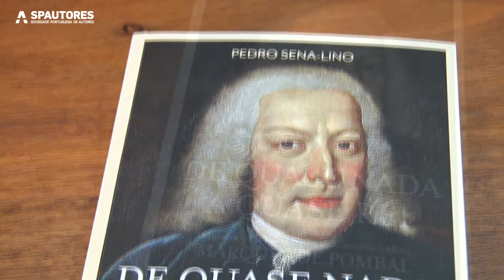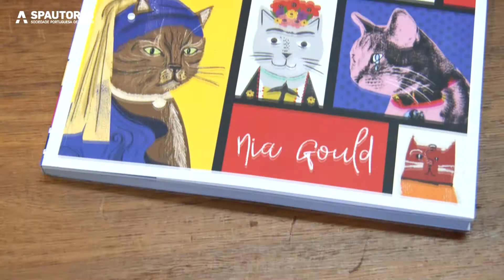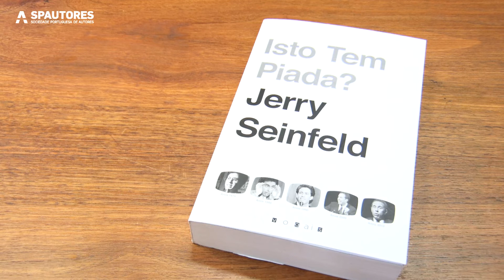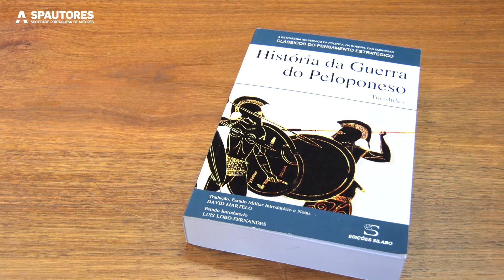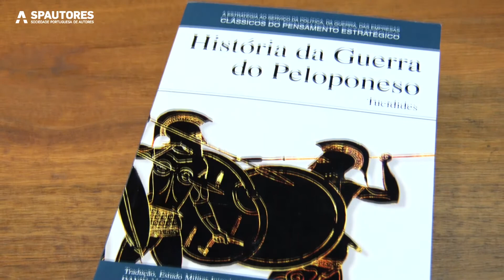José Jorge Letria e os Livros em destaque no programa «AUTORES» de 1 de Abril de 2021, na TVI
José Jorge Letria e as novidades dos livros no programa «AUTORES»!

O autor convidado em estúdio foi João Pedro Pais.